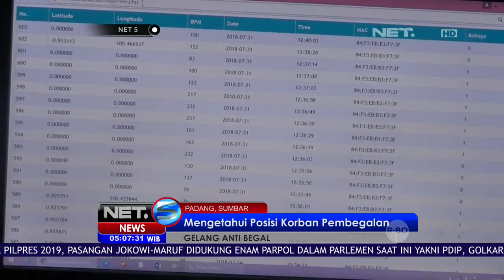Inovatif Gelang Anti Begal Karya Anak Bangsa-NET5